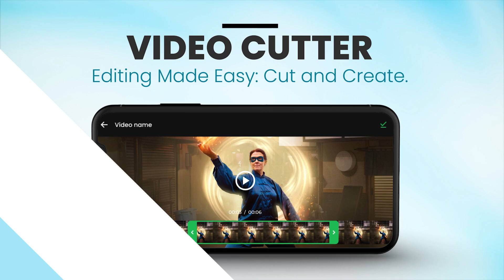Video Player All features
HD video player apps - Top video player - Best video player